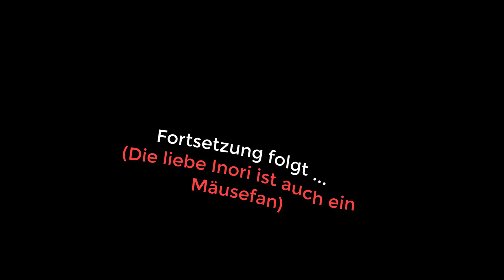Chroni's Adventskalender│Türchen öffnen im Dezember 2017│Türchen 13 🍾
ＬＥＴ'Ｓ ＰＬＡＹ'Ｓ│ＫＲＥＡＴＩＶＥＳ & ＵＮＴＥＲＨＡＬＴＵＮＧ

Bevorzugte Spielegenres│ѕeιт 2011 auf YouTube

RPG's (Gothic Reihe)
Horror (Outlast)
Action (Bioshock Reihe)
Point & Click (The Night of the Rabbit)
Retro (Yu-Gi-Oh)
Streams auf YT

Servus ihr kleinen Piraten, da draußen vor dem PC, Handy, Laptop und TV!

Letztes Jahr haben "Gamer war ich" und meine Wenigkeit, euch mit kulinarischen Rezepten und Ideen verwöhnt.

In diesem Jahr werde ich euch, 24 kleine Geschichten vorlesen, rund um Weihnachten, um euch die Wartezeit zu verkürzen.

Das große Adventskalenderbuch: "Die Geschichte der Weihnachtsmäuse"
Verlag: dtv (deutscher Taschenbuch Verlag)

Die Geschichte, die ich euch vorlese, habe ich nicht selbstgeschrieben.

Du willst mich kennenlernen?